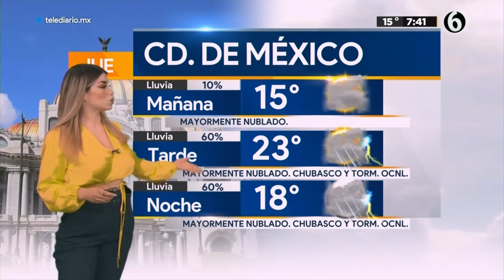Clima 07 de julio con Pamela Longoria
¡Buenos días! Tenemos 60% de probabilidad de lluvia en la CDMX 07 de Julio del 2022.